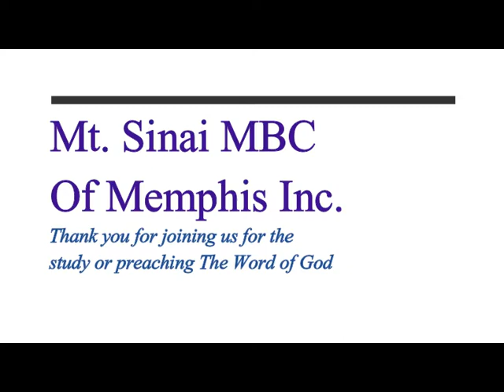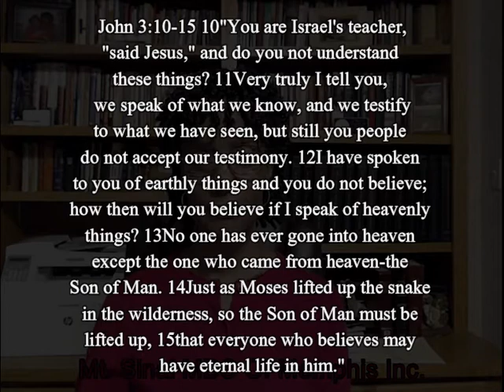1-14-2021 Refresher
Article 11